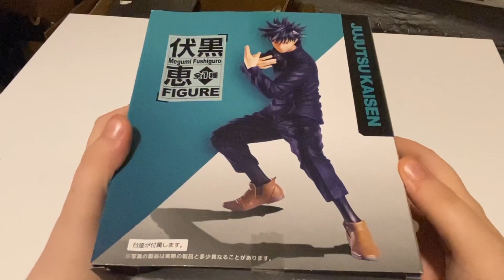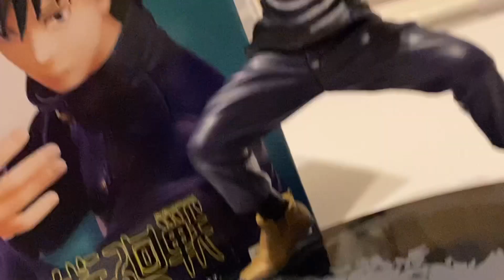￼ jujutsu kaisen magumi fushiguro figure unboxing